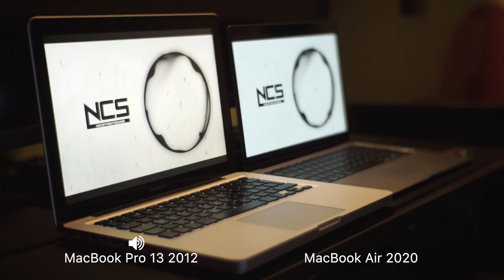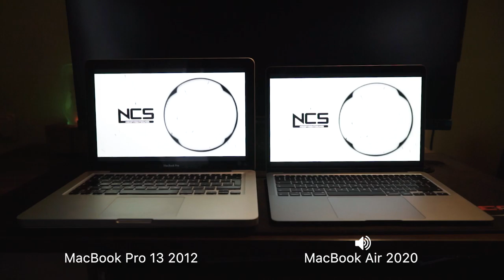Macbook Air 2020 vs Macbook Pro 13 [Sound & Bass Comparison Test]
Apple Macbook Air 2020 vs Macbook Pro 13 inch 2012 Music Sound & Bass Test. Check this soundcheck Comparison test and write down which Apple Laptop sound better ?

[-] Hазвание видео RU: Новый Ноутбук Apple MacBook Air 2020 против  Macbook Pro 13 2012 Ноутбука - Звуковая музыка аудио и бас-тест. Какой из них звучит лучше и громче?

[-] Video nosaukums LV: Portatīvais dators - piezīmjdators Apple MacBook Air 2020 pret Macbook Pro 13 2012  - Skaņas mūzikas un basa tests. Kurš skan labāk un skaļāk ?